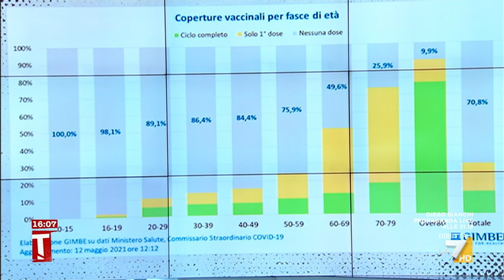Vaccini, il prof. Cartabellotta: "L'aumento delle somministrazioni dipende dalle forniture"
I numeri della campagna di vaccinazione con il prof. Nino Cartabellotta